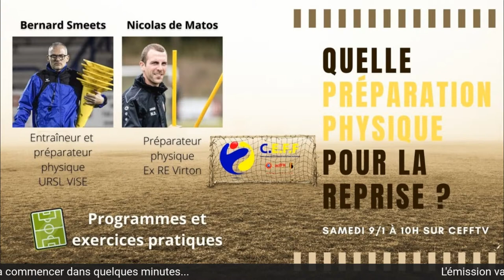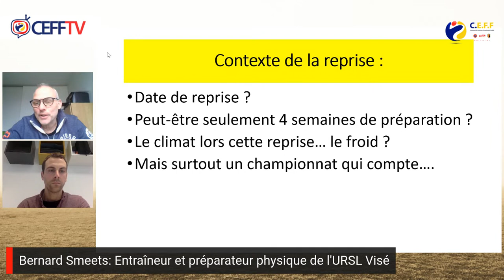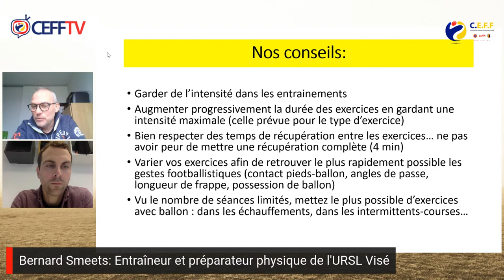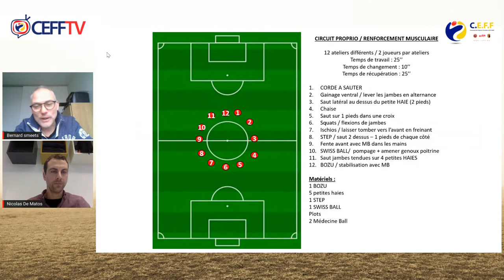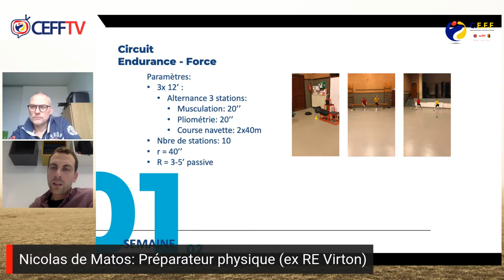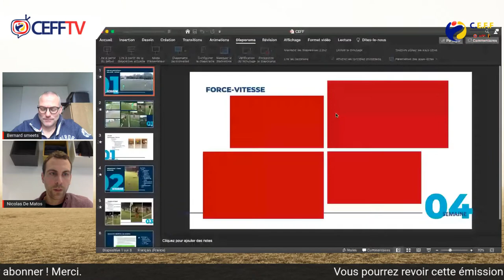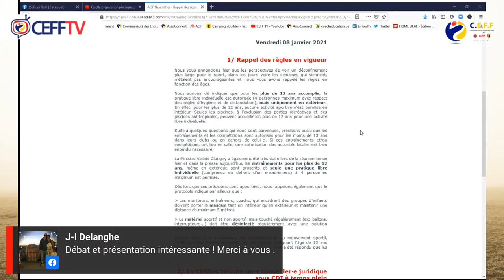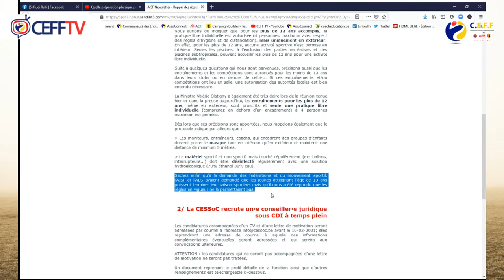Quelle préparation physique pour la reprise ?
Pour cette première émission de l'année de CEFFTV, la CEFF et le département de la Formation des Cadres de l'ACFF vous proposent d'aborder thème suivant: Quelle préparation physique pour la reprise ?Quelle préparation physique pour la reprise ?
Intervenants:
1° Bernard Smeets, Entraîneur et préparateur physique de l'URSL Visé en 1ère division nationale.
2° Nicolas de Matos, préparateur physique. Il a évolué pendant 2 ans au centre de formation des jeunes du RE Virton puis 10 ans avec l'équipe première.

Sommaire:
0:00 début de l'émission
6:40 Introduction
17:00 Présentation de Bernard Smeets
33:35 Présentation de Nicolas De Matos
59:00 Questions/réponses